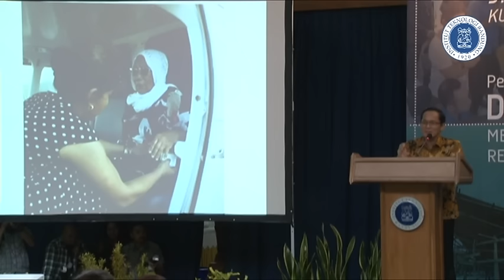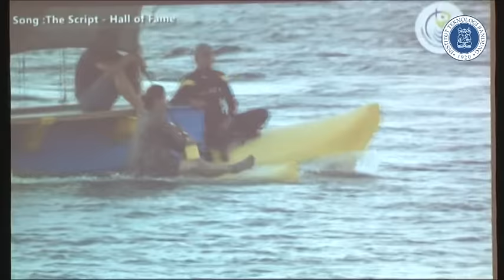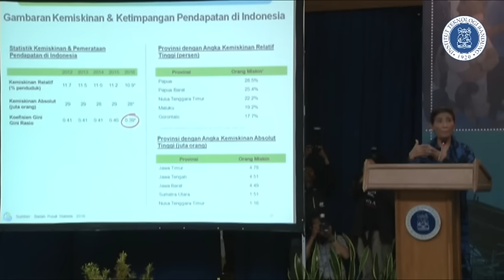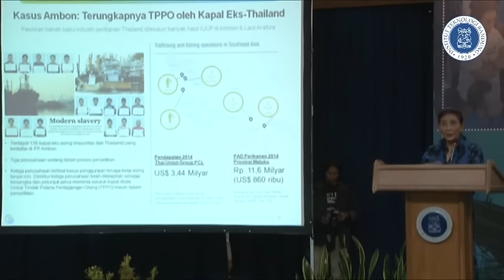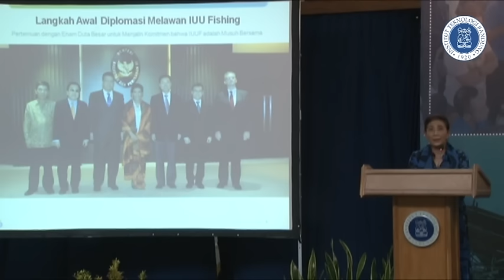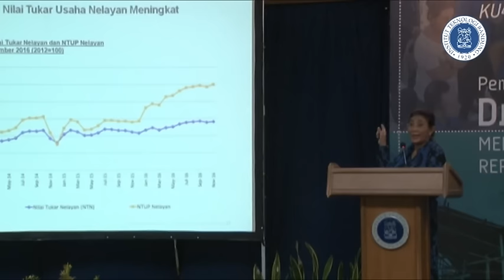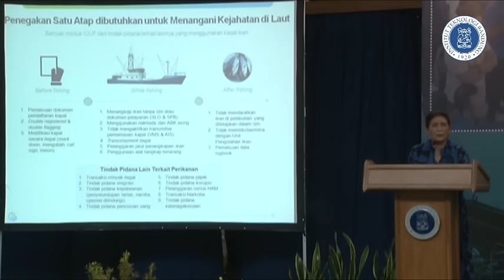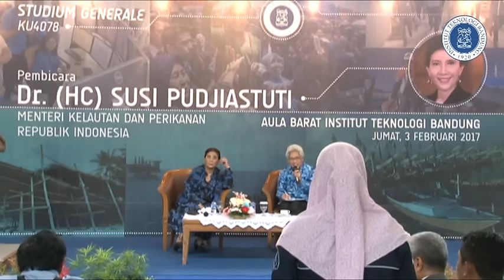Studium Generale KU-4078 : Dr. (HC) Susi Pudjiastuti - Menteri Kelautan & Perikanan RI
Pada hari ini, Jum'at 3 Februari 2017 ITB kembali menyelenggarakan Studium Generale KU-4078 pada masa perkuliahan semester II TA 2016/2017 dengan pembicara Menteri Kelautan dan Perikanan RI, Dr. (HC) Susi Pudjiastuti yang bertempat di Aula Barat ITB.